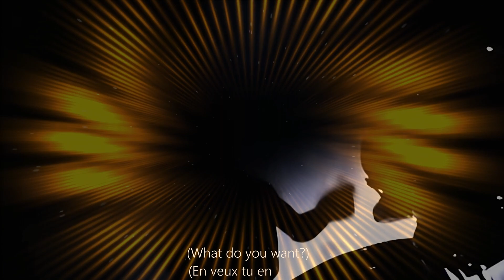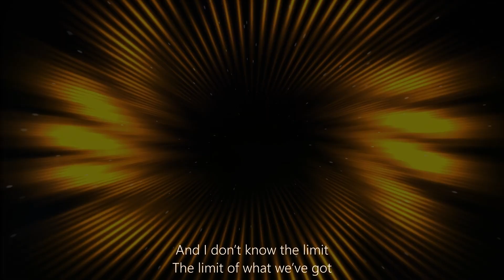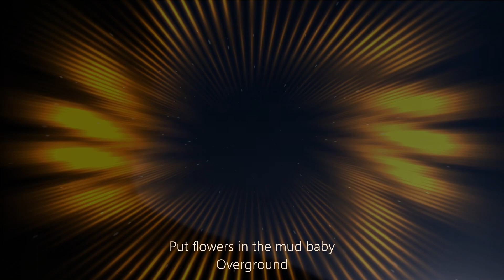U2 - 😎 Zooropa"… fly the friendly skies"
😎 Zooropa"… fly the friendly skies" 🎶 Through appliance" of science" 💚🤍🧡